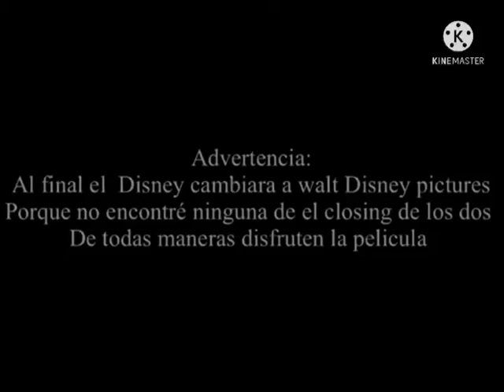Cailou Classico es castigado comienza em disney XD